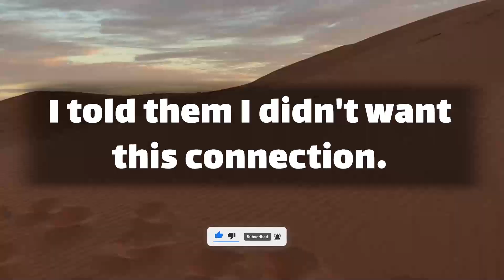dm to df 💖 I try to be Me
Text👇 💞🧡💝
baby I lied.
I told my friends.
we weren't a good match.
I told them I didn't want this connection.
But, that's far from the truth.
I only said that because.
how I treated you in  … (Continue in video 😍💟)
playlist👇 Message
dm to df today ! dm message today🌹 dm to df love messages 💖 divine masculine today ✨ I try to be Me !!
⚡ TimeStamps Chapters⚡
00:00 LOVE
00:01 beginning of love
00:38 Message
divine masculine  💟
dm df 🤍
dm message to df today 💝
dm tarot 💞